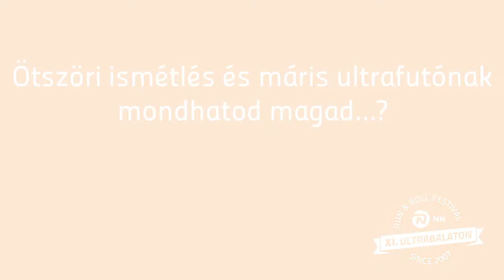20. szakasz / Keszthely - Balatonberény (11,8 km) Dr Steinberger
Elérkeztünk az idei verseny leghosszabb szakaszához, ahol a fejlámpa használata kötelező! A mezőny nagy részének ez éjszakai szakasz lesz. Keszthelyről kifutni már eleve kalandos: bekötőút, bringaút, erdő, strand, vasúti átjáró - szóval minden van… A vasúti átjáró után kifutunk a 71-es út melletti kerékpárútra, ahol a csönd és a szembe világító autók fénye dominál. Fenékpusztánál van egy pici emelkedő, frissítőállomás, majd lejtő és a berényi leágazás után kétszer is elkalandozol az út mellől. Óvatosan, a fák időnként még a Holdat is kitakarják, így garantált a vaksötét. A váltópont Balatonberény végén lesz. Főleg fiúknak és bátrabb lányoknak javasolt szakasz.